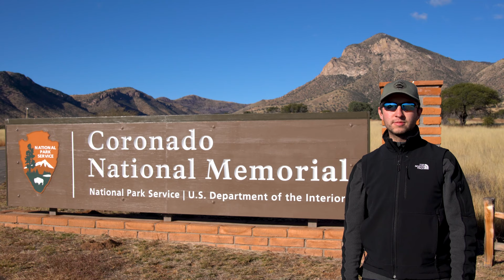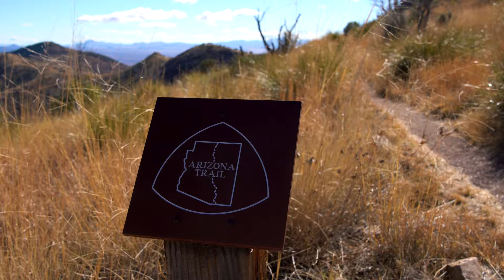Hiking and caving in Coronado National Memorial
Coronado National Memorial commemorates the expedition of Francisco Vázquez de Coronado in 1540, as he sought to find the mystical Seven Cities of Gold. We did the scenic drive up the Montezuma Pass, then hiked to the Coronado peak and a little bit of Joe's Canyon trail. We finished with exploring Coronado cave which is a wild limestone cave.

We are Matt & Diana and we live in an RV full time and are on a journey to visit all 400+ National Park Units.

Coronado National Memorial was unit #8 out of #419 on our journey to visit them all.